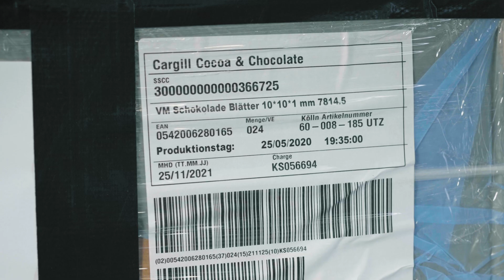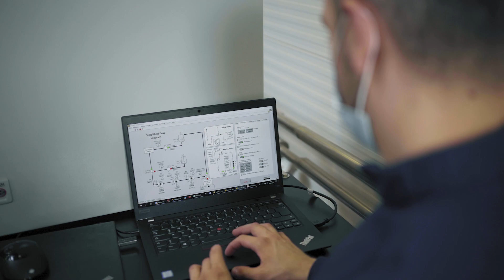Warum wird an der TU Dresden mit Schokolade geforscht? 🍫 | Kurze Frage zur Schokoladenherstellung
Mit der süßen Seite der Forschung kennen sich Dr. Hannes Köhler und Dipl-Ing. Matti Heide aus der Professur für Verarbeitungsmaschinen und Verarbeitungstechnik besonders gut aus. Sie beschäftigen sich mit der effizienteren Herstellung von Schokolade.

Denn wenn in der Produktion von Schokolade z.B. von einer weißen auf eine dunkle Sorte umgestellt wird, entsteht eine nicht verwertbare Mischphase aus beiden Produkten. Wie kann dieses Gemisch verringert also die Mischphase so kurz wie möglich gehalten werden?

Inhalt:
00:00 Start & Intro
00:42 Was sind Spülprozesse?
01:25 Was passiert danach?
02:19 Erklärung und Ziel des Projekts

Redaktion: Benjamin Griebe, Karl J. Donath
Produktion: Philipp Schulze, Birgit Nockenberg